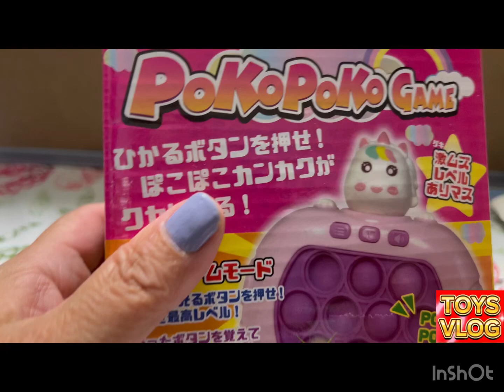7 minutes unboxing unicorn🦄ASMR | poko poko games 7minutes unboxing